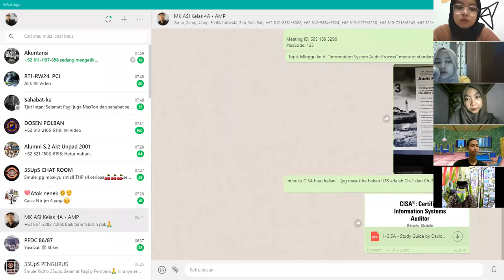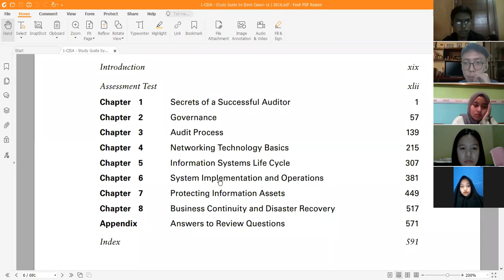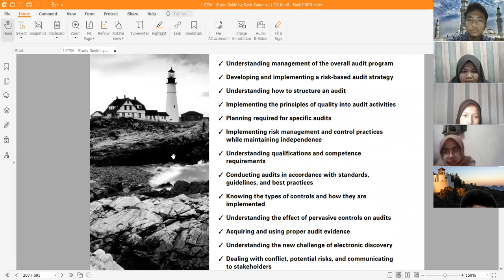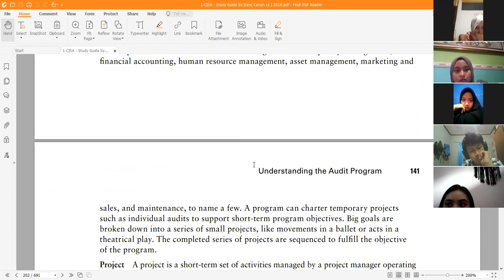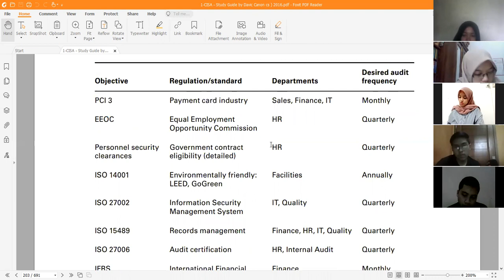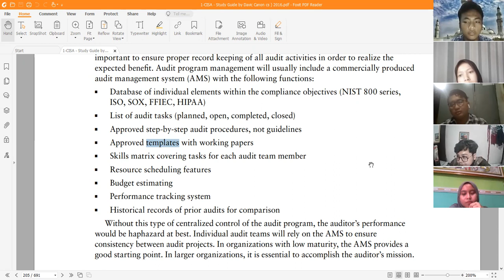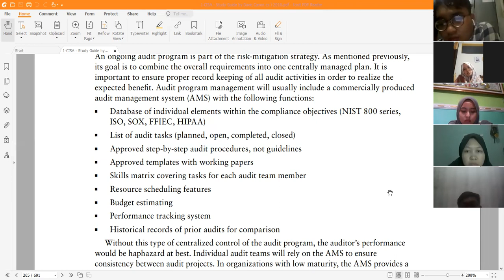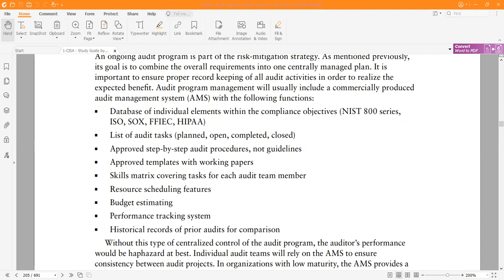Ko-06A ASi (Audit Process std CISA) bag-1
Kuliah online Mingu ke VI, mata kuliah "Audit Sistem Informasi/ASI" kls 4A-AMP (Senin 18 Okt 2021) dg topik "Audit Process std CISA"
- Dosen: Rendra Trisyanto Surya
- Referensi: CISA Study Guide, 4th ed, by David Cannon cs , 2016